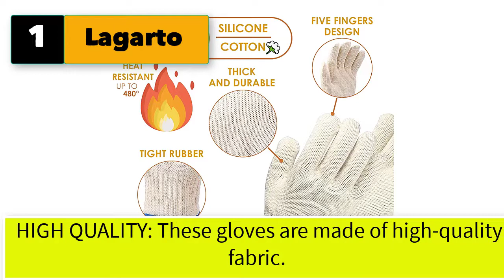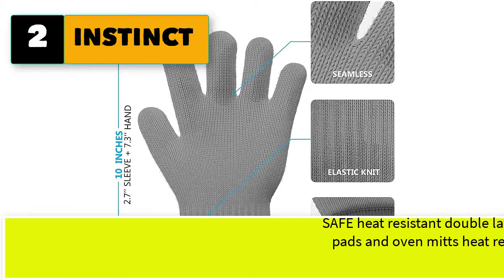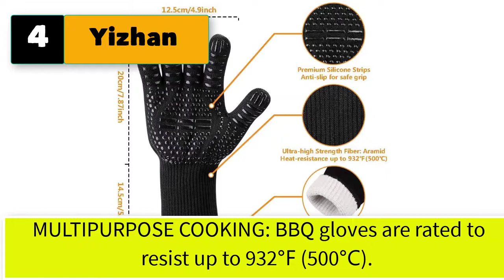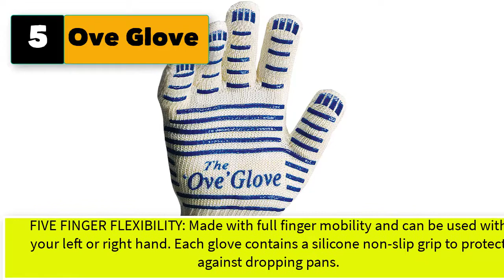Best Oven Gloves With Fingers Heat Resistant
5 oven gloves with fingers heat resistant
1. Lagarto Heat-Resistant Cooking Gloves for Indoor and Outdoor Use - Heat Protective Gloves for Cooking, Baking, Pot-Holding, Smoker Grill Handling, and So On – Kitchen Gloves with 896 Degree Resistance

2. INSTINCT 1 Pair Grey Heat Resistant Gloves Oven Gloves Heat Resistant With Fingers Oven Mitts Kitchen Pot Holders Cotton Gloves Kitchen Gloves Double Oven Mitt Set Oven Gloves With Fingers (Grey, 2pcs)

3. Highloong 932°F Extreme Heat Resistant BBQ Oven Safety Gloves - EN407 Certified, Thick but Light Weight for Kitchen Potholder and Outdoors-1 Pair (2 Pieces Set) (White)

4. Yizhan Oven Gloves 932°F Heat Resistant Gloves, Cut-Resistant Grill Gloves, Non-Slip Silicone BBQ Gloves, Kitchen Safe Cooking Gloves for Men, Oven Mitts,Smoker,Barbecue,Grilling (Oven Gloves)

5. Ove Glove Hot Surface Handler Oven Mitt Glove, Perfect for Kitchen/Grilling, 540 Degree Resistance, As Seen On TV Household Gift, Heat & Flame

6. BBQ Gloves,Heat Resistant Silicone Grilling Gloves,Long Waterproof BBQ Kitchen Oven Mitts with Inner Cotton Layer for Barbecue, Cooking, Baking,Smoker(Red)
7. Killer's Instinct Outdoors 2 Pairs Heat Resistant Gloves Oven Gloves Heat Resistant with Fingers Oven Mitts Kitchen Pot Holders Cotton Gloves Kitchen Gloves Double Oven Mitt Set
8. Cuisinart CGM-520 Heat Resistant Silicone Gloves, Black (2-Pack)
9. Heat Guardian Heat Resistant Gloves – Protective Gloves Withstand Heat Up To 932℉ – Use As Oven Mitts, Pot Holders, Heat Resistant Gloves for Grilling – Features 5” Cuff for Forearm Protection
10. Oksale 2PC Mini Oven Mitts Gloves Silicone Pot Holder Oven Mitt, Cooking Finger Protector Pinch Grips-Heat Resistant (Brown)